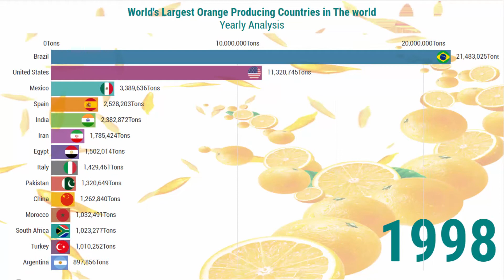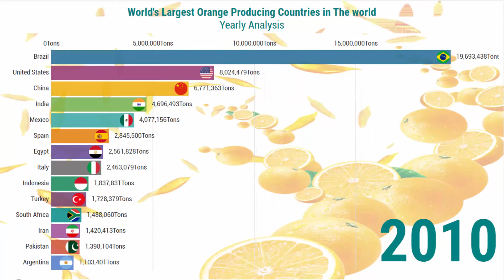World's Largest Orange Production Countries in The world /Yearly Analysis |Data is Amazing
data is amazing  video
top 5 orange producing states
world citrus production statistics 2018
top orange producing states
world citrus production statistics 2017
lemon production by state
orange production
where are oranges grown in florida
best oranges in the world
largest orange producing country in the world
largest orange producing country
largest orange producing state
largest orange producing state in india
largest orange producing city in india
largest orange producing state in india 2019
largest orange producing state in india 2018
largest orange producing companies
largest orange producing country 2018
lamest orane DroducinQ
Orange producing